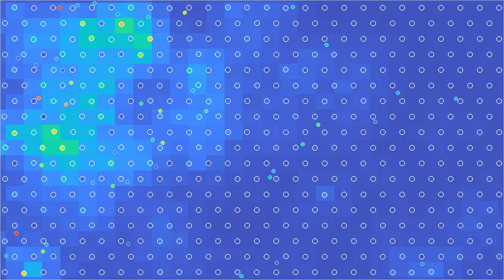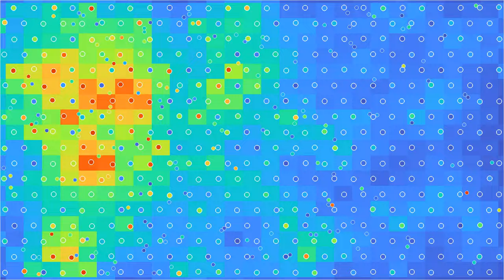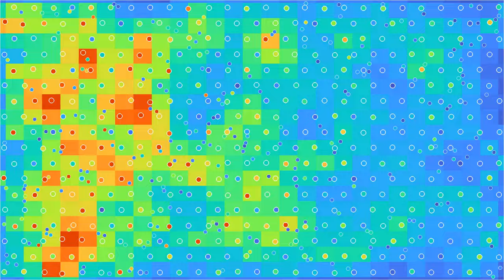Heating a crystal: Version with background heat map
This is a variant of the simulation with slightly different parameter values (the particles are smaller and more numerous). In addition, the background shows a "heat map" indicating the total energy of the oscillating obstacles (the sum of their kinetic and potential energy), slightly averaged over several adjacent cells.
Some recent simulations on this channel, such as , showed a Lorentz gas. In such a model, there are fixed obstacles on a regular lattice, representing atoms, and mobile particles, for instance electrons, bouncing on the obstacles. This simulation shows a variant in which the obstacles are not fixed, but can oscillate around an equilibrium position. Therefore, we see energy transfer from the electrons to the atoms, resulting in the crystal heating up.
In this simulation, the particles interact via a Lennard-Jones potential, and via a stiff harmonic force with the obstacles. The obstacles are initially placed on a regular hexagonal lattice. They are attracted to their equilibrium position by a harmonic force, and thus start oscillating when they get hit by the electrons. The obstacles' mass is 100 times as large as the electrons' mass.
Light particles are generated around a point at the left boundary at regular time intervals. At the end of the simulation, there are 156 interacting particles.
The electrons' color depends on their kinetic energy, which is proportional to their mass times their speed squared. The atoms' color depends on their total mechanical energy, which is the sum of their kinetic and potential energy.

Render time: 6 minutes 11 seconds
Compression: crf 23
Color scheme: Turbo, by Anton Mikhailov